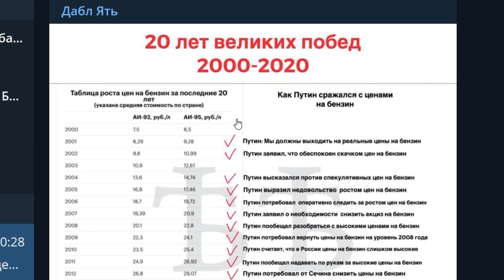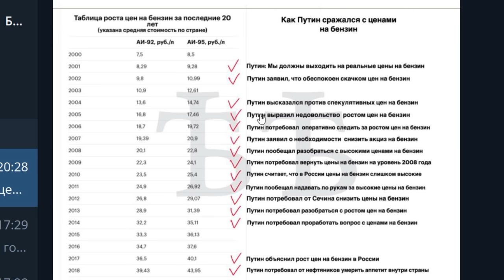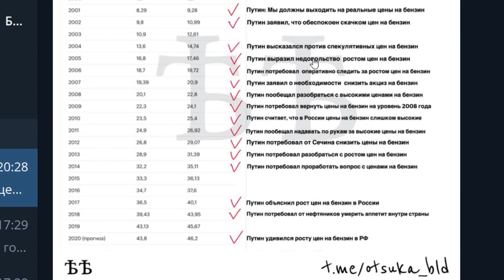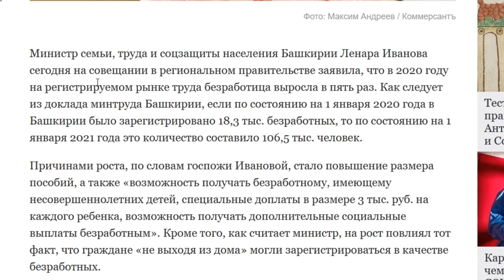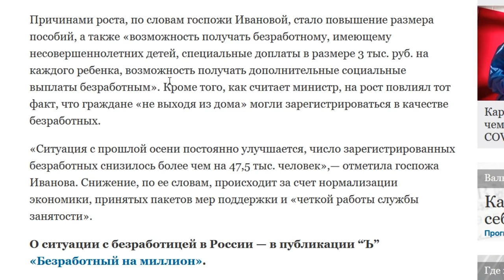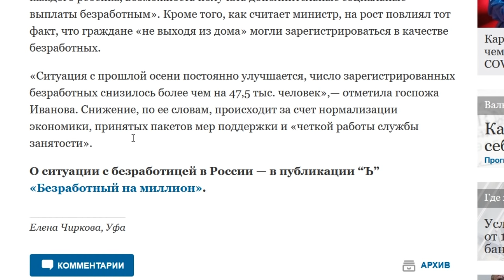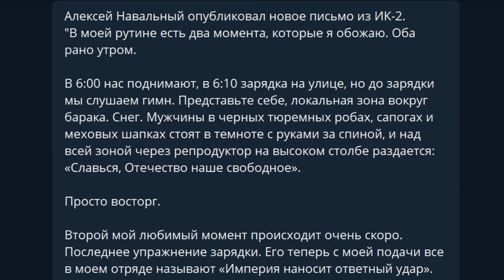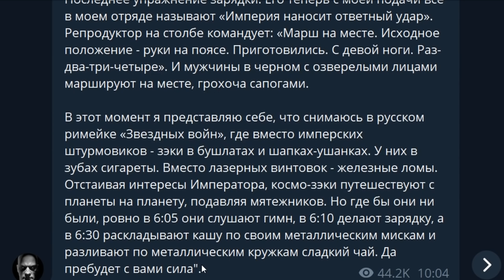Министр объяснила: цены растут, потому что у людей денег слишком много!